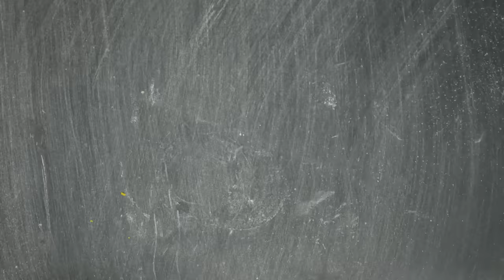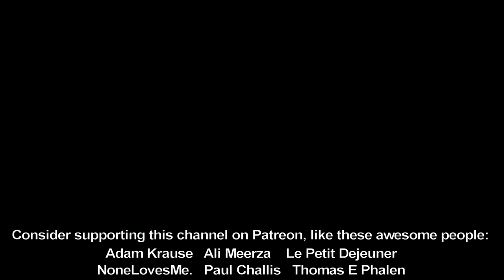Judge Doom Melting Effect Made With Crayons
A timelapse of me sculpting and then melting Judge Doom from "Who Framed Roger Rabbit"

0:00 Sculpting
1:16 Painting
1:49 The Melting Shot